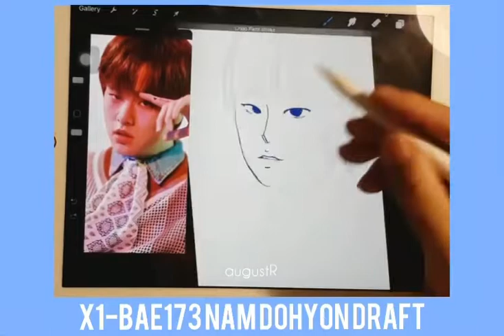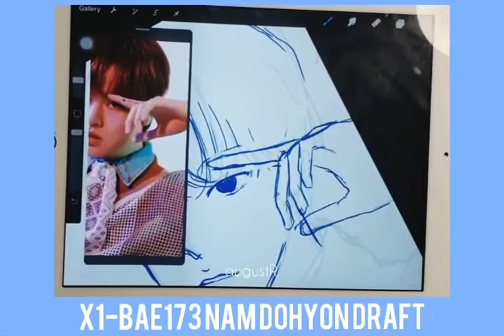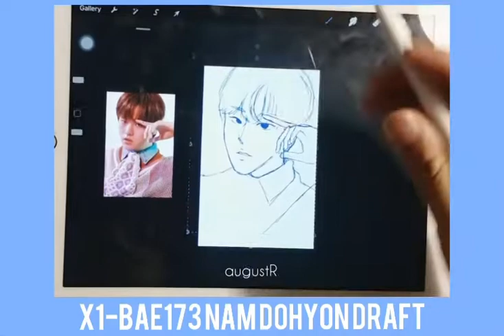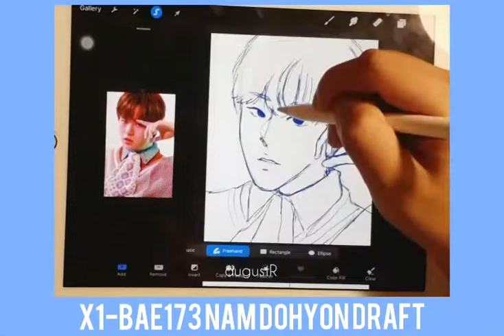Speedy Nam Dohyon draft :-)